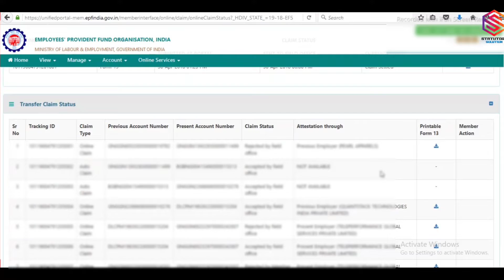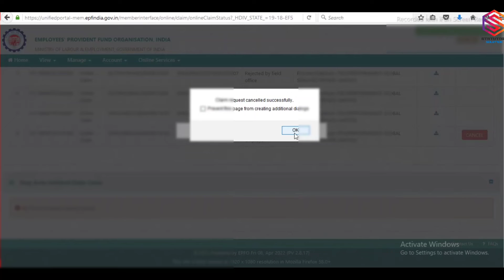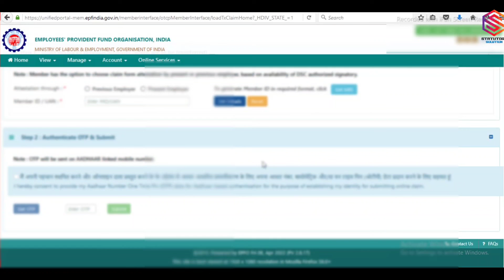How to Cancel PF Transfer Request | PF transfer request showing pending at employer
Hello and welcome, let's discuss about update on PF portal . Know them all and more through this latest video. Keep the likes and comments coming, they motivate us to create more interesting videos.

@Statutory Solution